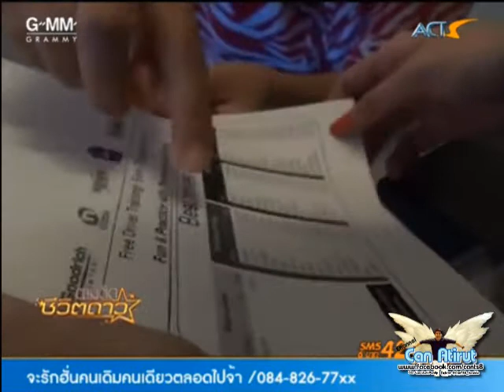06.03.13 ตามติด เมย์ สิรินทร์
ตามติดชีวิตดาว  ทุกวันจ.-ศ. เวลา 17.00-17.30 @Acts Channel (รีรัน 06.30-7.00)